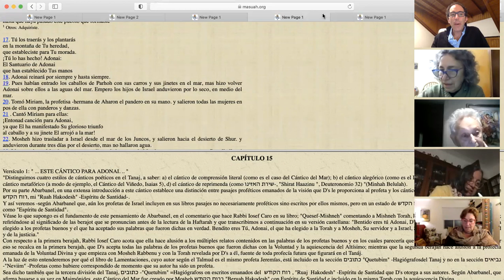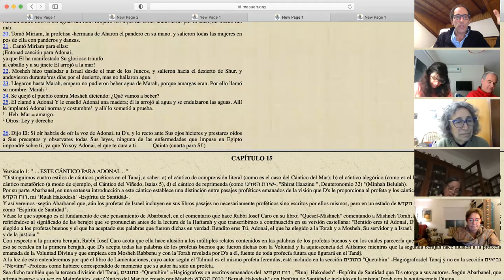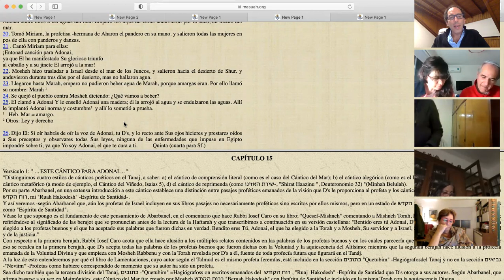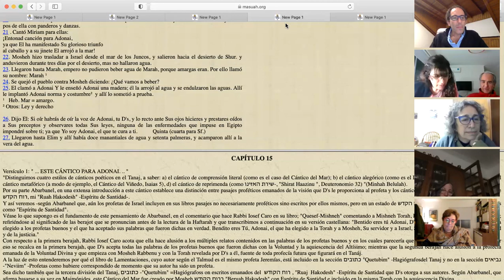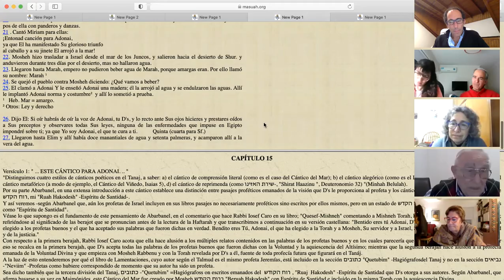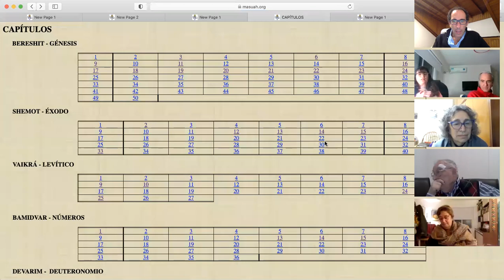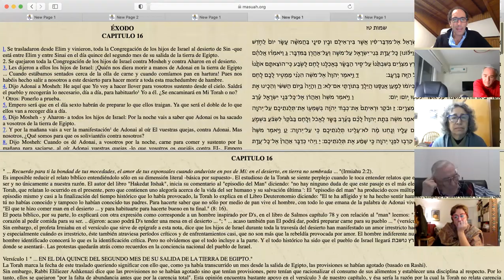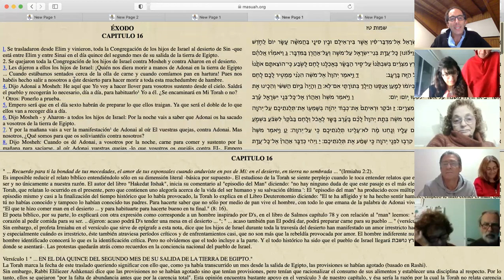Clase de Torá | 22-6-21